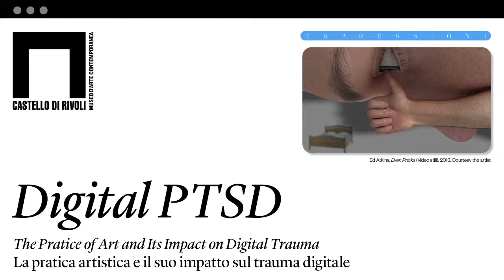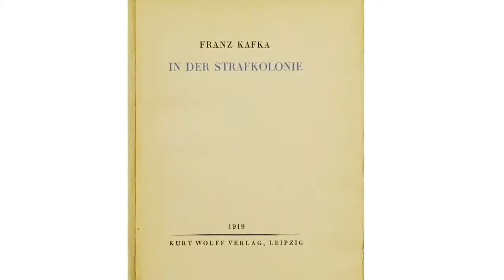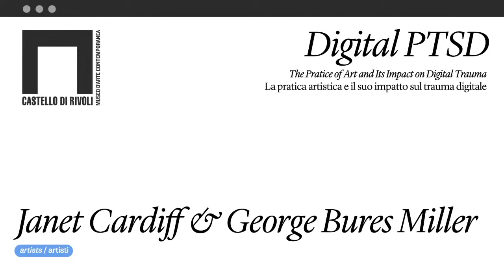X. Janet Cardiff and George Bures Miller - Digital PTSD Part II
Janet Cardiff and George Bures Miller live and work in British Columbia. The artists are internationally recognized for their immersive multimedia sound installations and their audio/video walks. They have created recent video walks at the Walt Disney Concert Hall in Los Angeles (2019), and for the Fruitmarket Gallery in Edinburgh (2019). Cardiff and Miller have shown at the Museum of Modern Art in New York (2019) Museum of Contemporary Art in Monterrey, Mexico (2019); Oude Kerk, Amsterdam (2018); 21st Century Museum, Kanazawa, Japan (2017) and Fondation Louis Vuitton, Paris (2017). In 2020 they were awarded the Wilhelm Lehmbruck prize for sculpture. In 2001, Cardiff and Miller represented Canada at the 49th Venice Biennale, for which they received the Premio Speciale and the Benesse Prize.

Janet Cardiff and George Bures Miller speak with Carolyn Christov-Bakargiev about their series of video and audio walks in relation to media alienation. Cardiff and Bures Miller’s work has since a long time acknowledged and deployed digital screens as tools affecting one’s perception of their surroundings, transporting them to alternate realities and ultimately diverting the attention (and the senses) back to our material relationship with the world. Contrary to the visual flatness of smart devices, their work establishes a three-dimensional, layered physical space in which transformative scenarios unfold. In this conversation, they discuss their approach to screen-based experience in their past work, reflecting on the use of technology in the present day and the evolving relationship between online and offline experience.